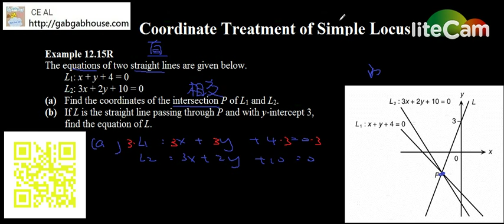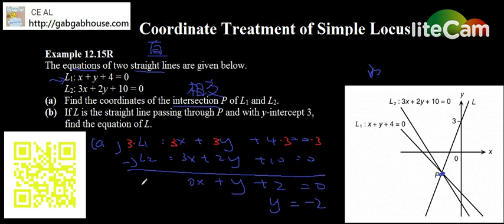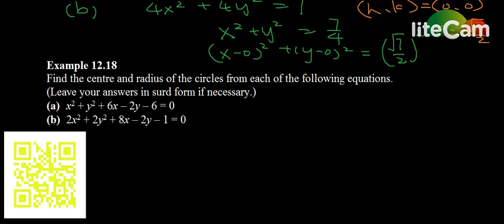詳細 圓形 公式 計算